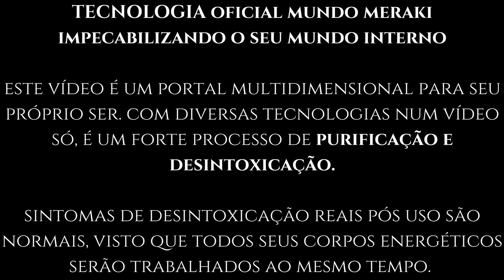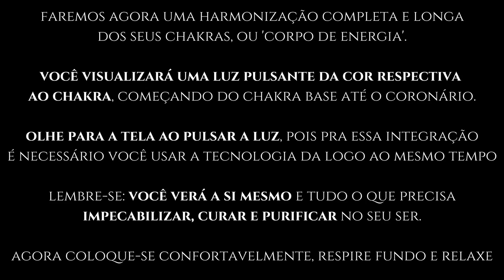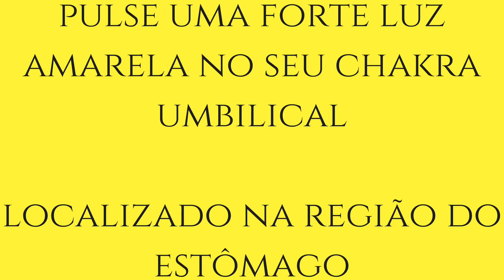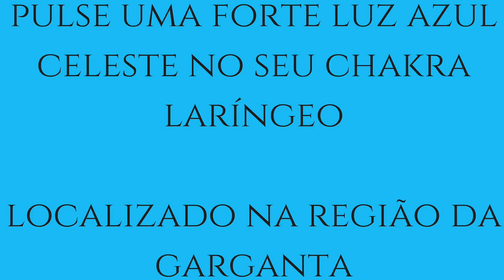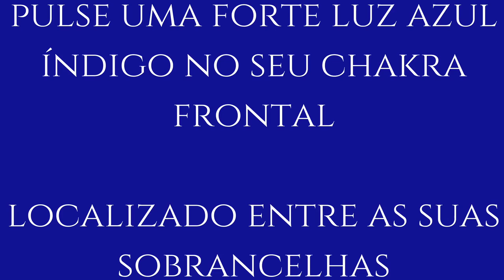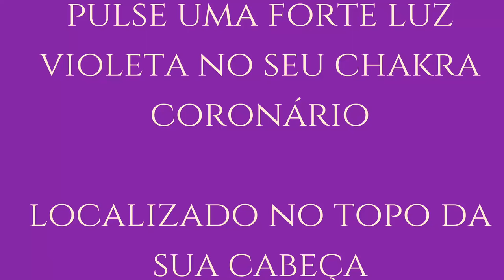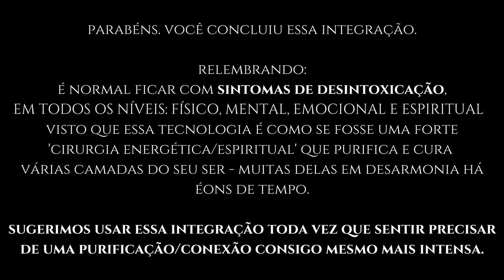HARMONIZAÇÃO CHAKRAS E DESINTOXICAÇÃO | Cirurgia Espiritual | Auto Cura | Self Healer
✿ Gratidão Profunda ✿

A Escola dos Deuses: Formação dos líderes da Nova Economia

Mentes In-Formadas, Ondas de In-Formação: Transferência de Consciências Arquetípicas e outras Infinitas Possiblidades

Soltar, Individuação e Iluminação: Soltar‚ O maior poder que existe

Amar: A bioquímica do Amor: Reaprendendo a Amar e ser Amado

Curso de Aplicações Práticas da Mecânica Quântica e a Ressonância Harmônica: 3a edição

O Poder do Colapso consciente da Função de Onda

O Universo Autoconsciente: Como a Consciência Cria o Mundo Material

Consciência Quântica: Uma nova visão sobre o amor, a morte, e o sentido da vida